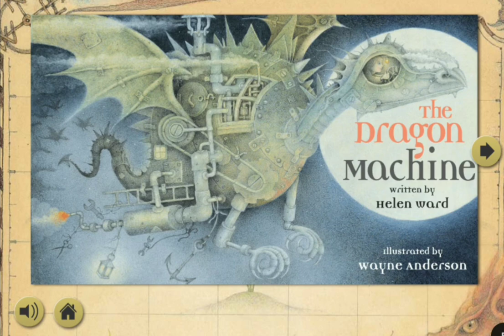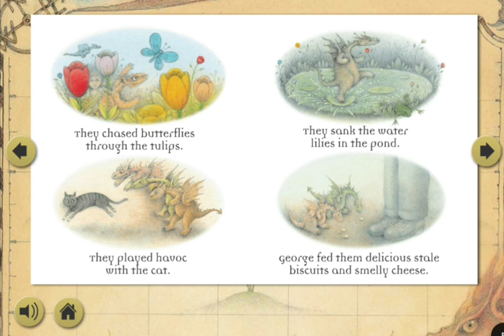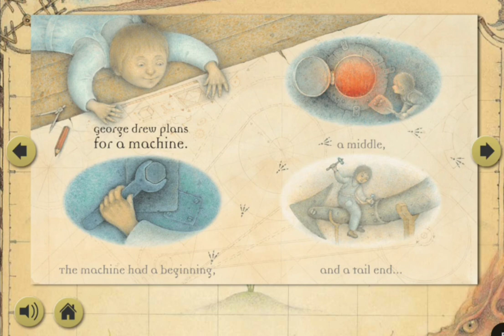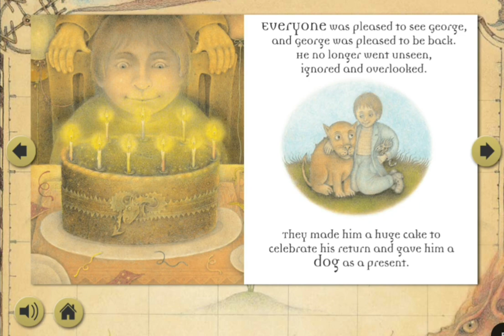The dragon machine by Helen Ward illustrated: Wayne Anderson#englishreadingpractice#englishlearning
The dragon machine by Helen Ward illustrated by Wayne Anderson